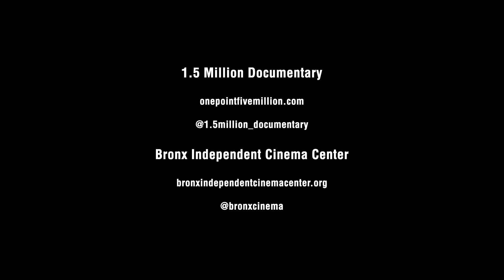You Can Watch Our Film At A Local Bronx Park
This Thursday July 27 is another opportunity for you to watch our feature doc, "1.5 Million" on literacy in The Bronx.

Join me at Joyce Kilmer Park at 8:30pm.
This is part of the Bronx Independent Cinema Center's free summer film screening series.

Bring a picnic blanket or lawn chair, some snacks, friends, your family or a date!